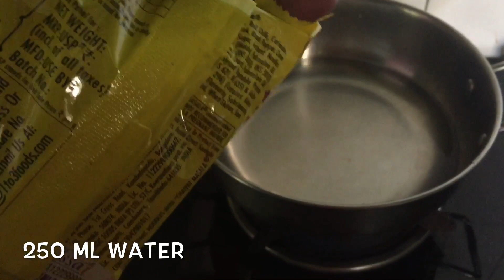Masala Maggi Recipe/ Street Style Veg Maggi/ Non-Vegetable Maggi| bachelor special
NonVeg Maggi